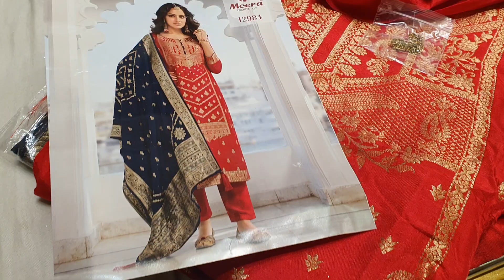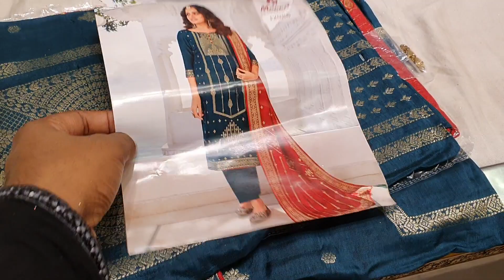পূর্ণিমা শাড়িতে অরজিনাল ইন্ডিয়ান পিউর খাদ্দি সিল্কের আপডেট পার্টি ড্রেস কালেকশন